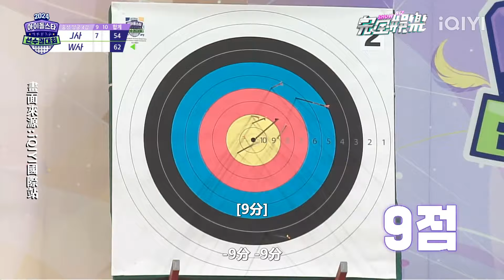【偶像運動會】超帥!ZB1金地雄射箭滿分跪地歡呼 海嫄主持不小心吐出真心話被虧XD｜完全娛樂